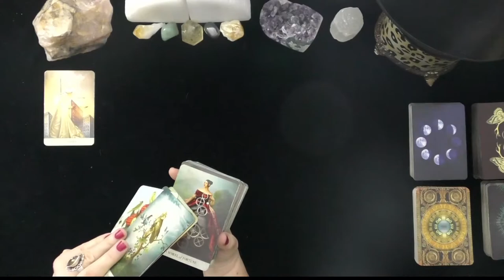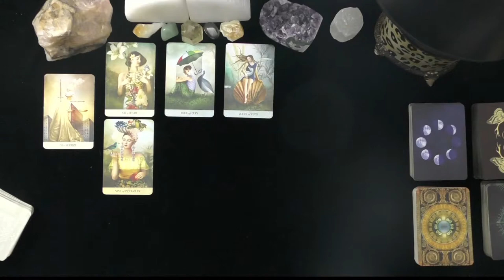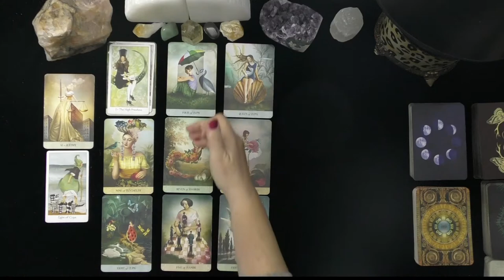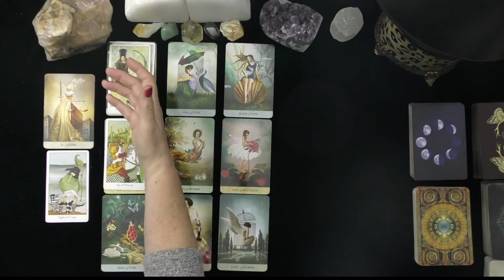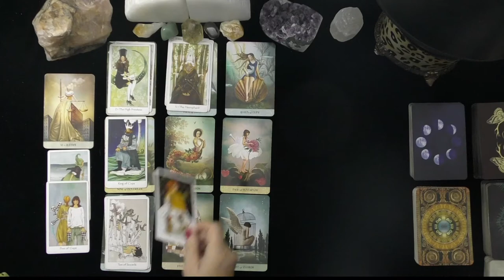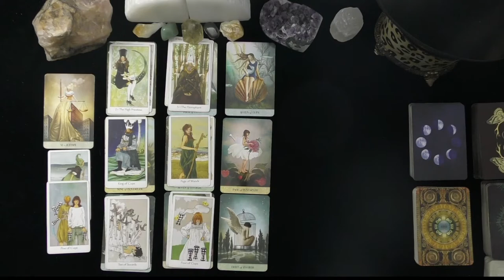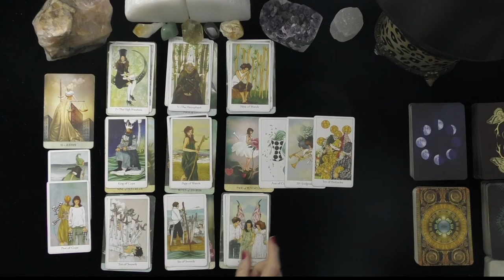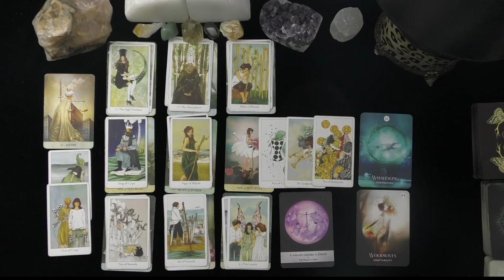SCORPIO~MEMORY LANE & FINAL FAREWELL!~NEW LOVE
SCORPIO~MEMORY LANE & FINAL FAREWELL!~NEW LOVE~LOVE TAROT, JULY, 2021, TODAY, TIMELESS LOVE READING, DAILY ASTROLOGY
DONNA WILDER-HART
5 INDEPENDENTLY VETTED READINGS SINCE 2007

OPTIONS INCLUDE:
20 MINUTE VIDEO READING: LOVER'S THOUGHTS FEELINGS, INTENTIONS, & ACTIONS $ 60.
25 MINUTE EX-RETURN VIDEO READING?  $ 75.00
20 MINUTE TELEPHONE READING $ 60.
30 MINUTE EMERGENCY (GUARANTEED WITHIN 24 HOURS OF YOUR PURCHASE TIME LOCAL TO ME. $180.